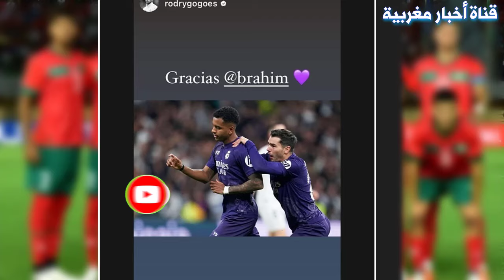مفاجأة كبرى: نجم ريال مدريد رودريغو يفاجئ ابراهيم دياز بسبب تمريرته الساحرة و يفاجئ المغاربة - شاهد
استعد لرحلة حماسية مع المنتخب المغربي في كأس أفريقيا 2024! في هذا الفيديو، نستكشف مسيرة الأسود الأطلسي، من التدريبات المكثفة والاستراتيجيات الفنية، إلى الأداء المتميز في المباريات. اكتشف كيف يستعد الفريق المغربي لتحدي الفرق الأفريقية الكبرى، وما هي العوامل التي تجعله من بين المرشحين للفوز بالبطولة.

🌟 مميزات الفيديو:
- تحليل مفصل للتكتيكات وأساليب اللعب التي يتبعها المنتخب المغربي.
- مقابلات حصرية مع اللاعبين والجهاز الفني.
- لقطات حية من التدريبات وأبرز اللحظات في المباريات.
قميص المنتخب المغربي
تدريبات المنتخب المغربي
المنتخب المغربي اليوم

✅ لا تفوت فرصة متابعة تحليلاتنا العميقة ومقاطع الفيديو الحصرية. اضغط على زر الإعجاب واشترك في قناتنا للمزيد من المحتوى الرياضي. شارك هذا الفيديو مع أصدقائك المهتمين بكرة القدم وكن جزءًا من مجتمعنا الرياضي!"

"في هذا الفيديو سنتحدث عن المنتخب المغربي وأبرز لاعبيه مثل حكيم زياش وبراهيم دياز. زياش وإبراهيم دياز هما لاعبان بارزان في صفوف المنتخب المغربي. لامين يامال هو أيضًا لاعب مهم في تشكيلة المنتخب.

نتعرف في هذا الفيديو على أداء زياش اليوم في المباراة الأخيرة ونقدم ملخصًا لمباريات اليوم. حكيمي هو لاعب آخر يجب أن نتحدث عنه عندما نتحدث عن المنتخب المغربي.

إذا كنت تبحث عن آخر أخبار المغرب أو أخبار اليوم كاملة، فإننا نقدم لك جميع المعلومات الحديثة حول المنتخب المغربي وأدائه في المباريات الأخيرة. لا تفوت أي خبر مهم، وابق على اطلاع دائم معنا."